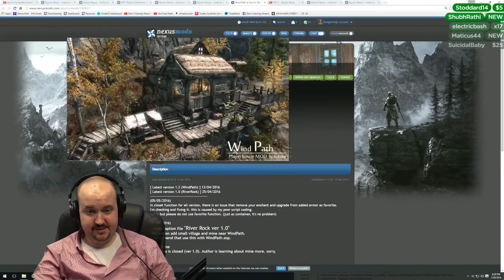Dansgaming talks about boobies characters in Skyrim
Twitch.tv/Dansgaming